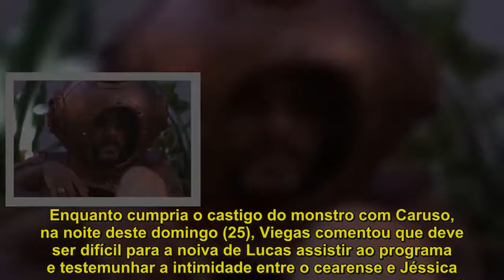Viegas sobre noiva de Lucas: "Imagina a mina vendo o "BBB" com a família"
Enquanto cumpria o castigo do monstro com Caruso, na noite deste domingo (25), Viegas comentou que deve ser difícil para a noiva de Lucas assistir ao programa e testemunhar a intimidade entre o cearense e Jéssica. Viegas também é comprometido fora da casa, e já falou diversas vezes que é preciso ter cuidado no confinamento. "Confiança já é difícil.Imagina você noivo de uma mina há uns anos, mora junto, sei lá. Ou, como o cara definiu, é casado.Mano, a família dela tá assistindo, sua família tá assistindo, as amigas dela, seus amigos. Aí todo mundo vê você dando ideia em uma mina em rede nacional.Essa mina deve pensar que ele é louco. Imagina a mina na sala assistindo com a família", disse o músico.Viegas também comentou sobre como sua namorada se sentiria caso ele tivesse intimidade com uma mulher dentro da casa. "Imagina minha mina lá fora vendo e ela ter a impressão de que eu só não fico com mais ninguém por causa dela", finalizou o brother.